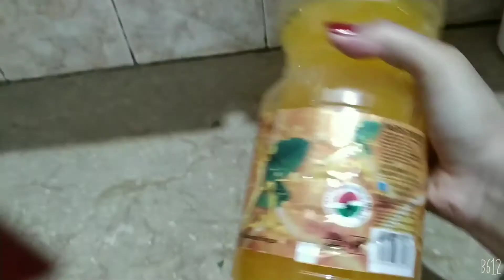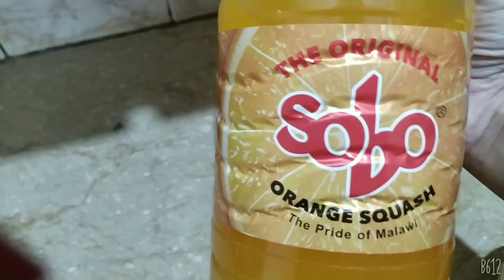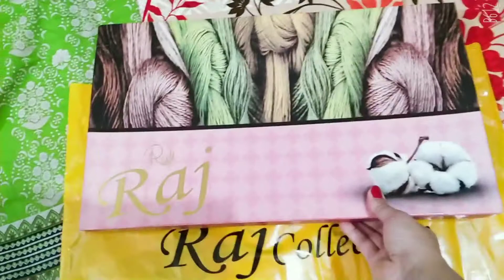Aj Buht Mushkil se Shopping ki | Routine vlog | Zainab Vlog